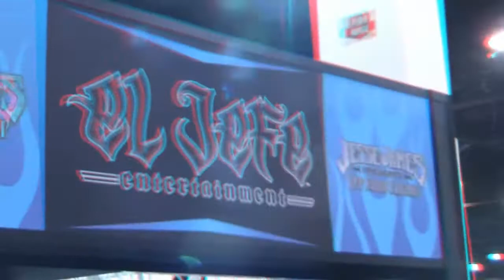Jesse James Presents Video Series at SEMA Show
Jesse James on the move to Austin and his new video series "Jesse James Presents" at the SEMA Show 2011 in anaglyph 3D.